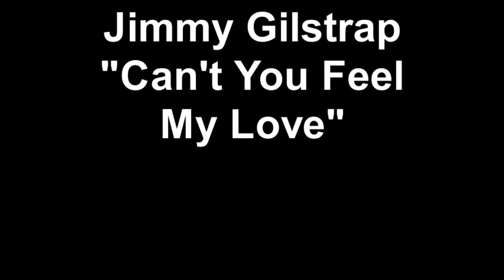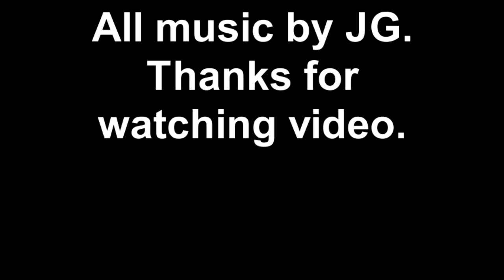Jimmy Gilstrap Can't You Feel My Love